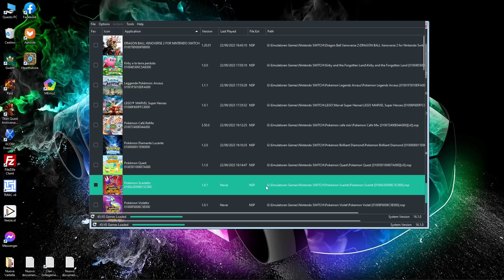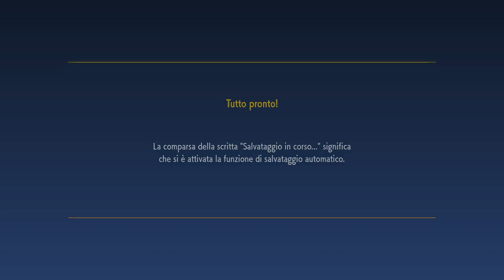Ryujinx - Pokemon - Scarlatto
Voice --- / Sub ITA / Origin = Nintendo SWITCH

Rjujinx v1.1.1015 / Firmware 16.1.0

Graphics - Features
On / Vulkan / NVIDIA GeForce GTX 1080 Ti
Graphics - Enhancements
Enable / Disable / Enable
Native / SMAA Medium / FSR / 80,0 / 4x / 16:9